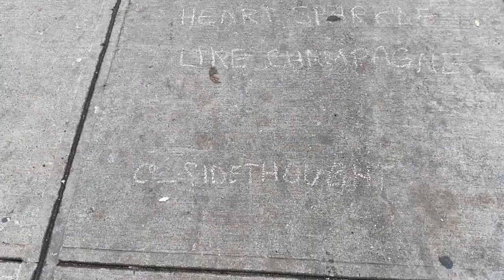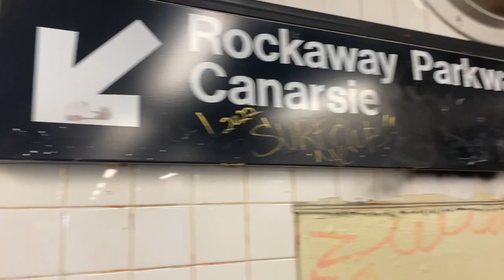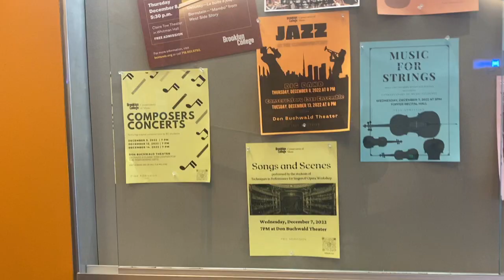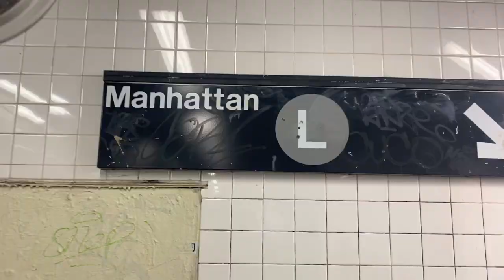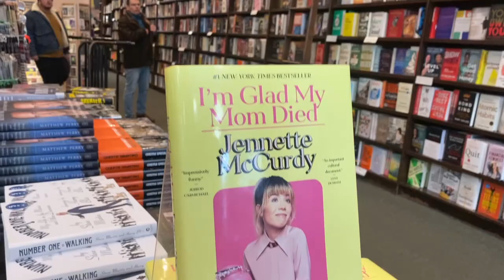A Week In The Life of A Brooklyn College Student! (Repost)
It's finals week!!!
Join me as I take you guys through a week in my life living in NYC. I had a lot of fun making this video so I hope you guys enjoy :)